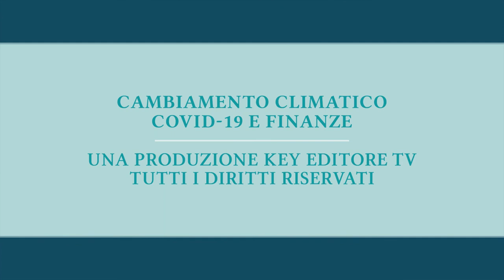Cambiamento climatico: covid-19 e finanze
Dialogo di approfondimento sulle cause che hanno determinato gli aspetti negativi sull'ambiente tra l'Avv. Adabella Gratani e l'Ing. Giuliano Ceradelli, esperti in materia, presentati dal Prof. Avv. Vittorio Italia.